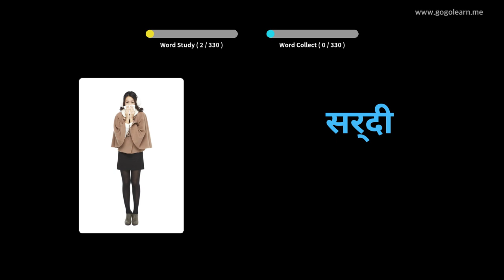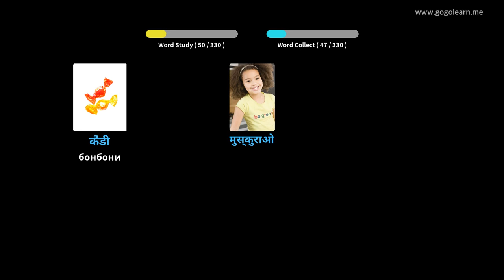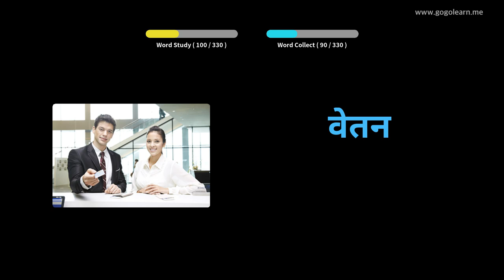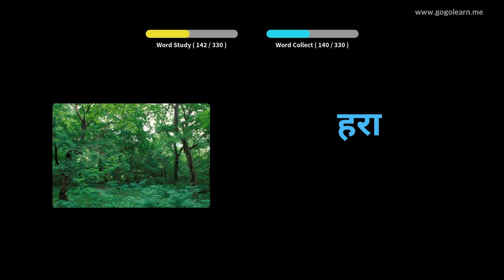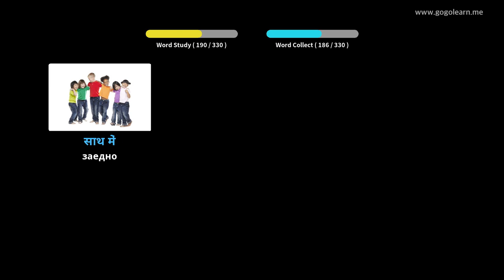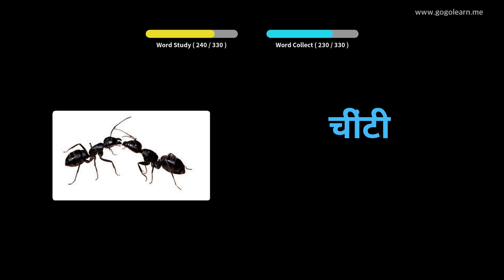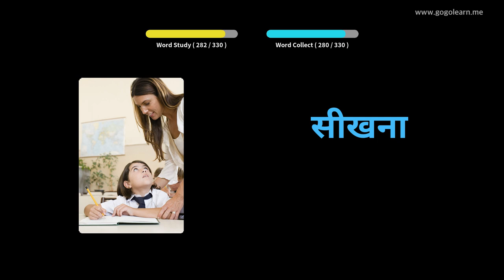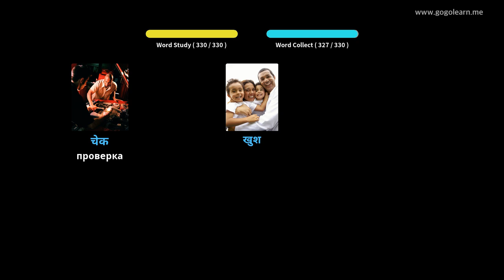Учете с хинди снимки | хинди речник Слушане по време на шофиране | Golearn